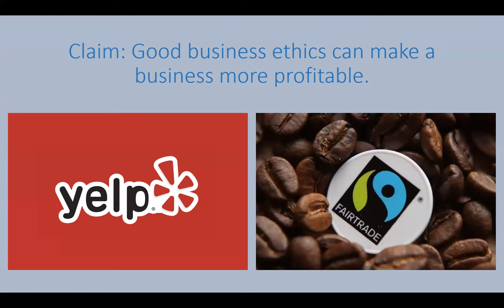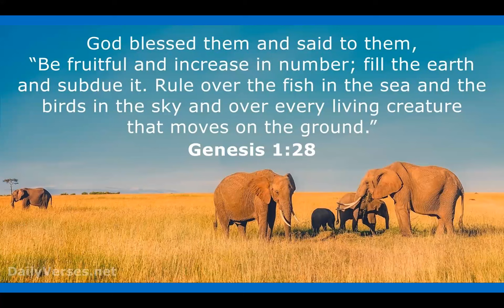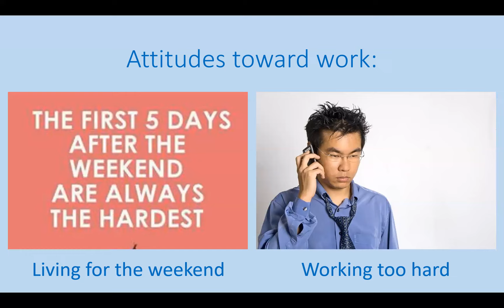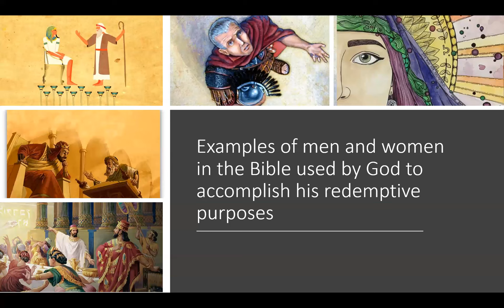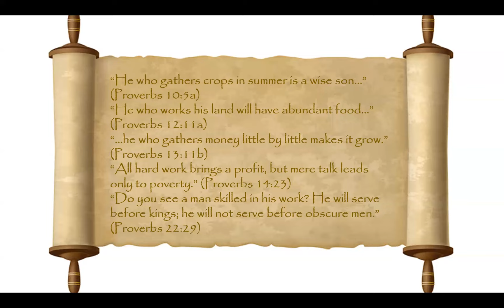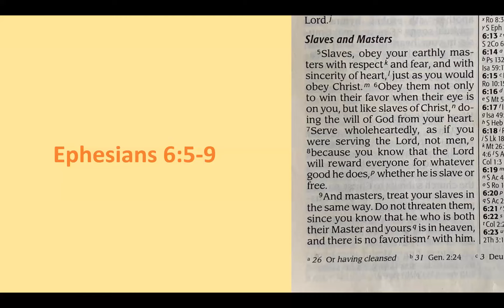Video Lecture Business Ethics Pt 1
This video lecture is for the Church, Society, and Ethical Issues in Asia class at the East Asia School of Theology.